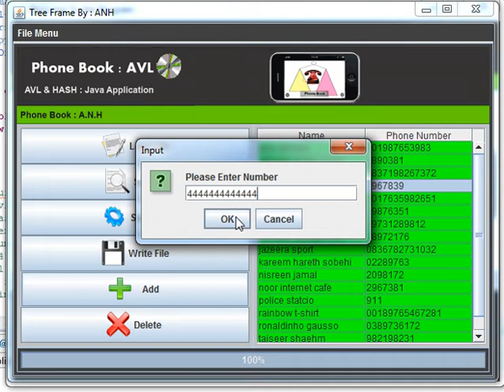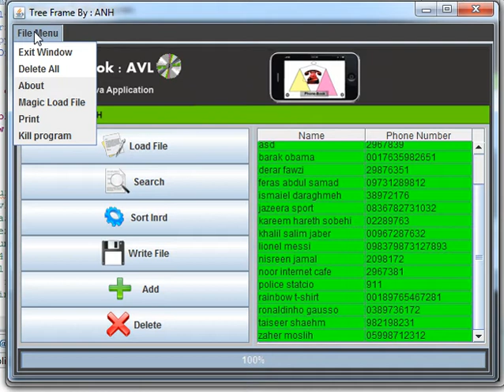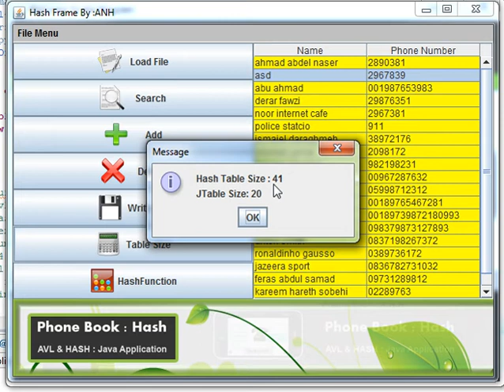Data Structure Project Avl Tree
full designed eclipse project for Data Structure Avl Tree , done by Ahmad.A.Naser dec 2010